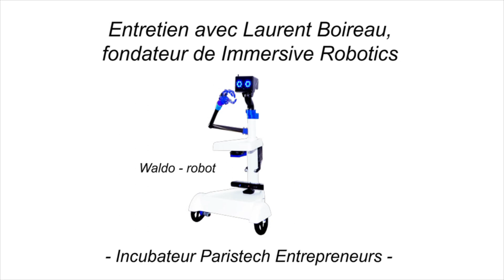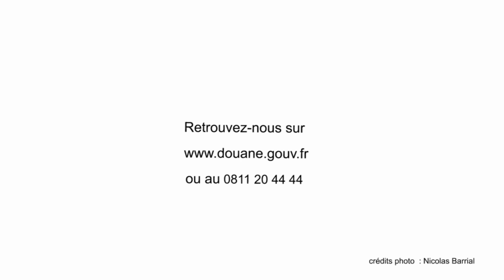Entretien avec Laurent Boireau, fondateur Immersive Robotics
Immersive Robotics est une startup incubée à Paristech Entrepreneurs. Son fondateur, Laurent Boireau, nous présente Waldo. C'est est à la fois un avatar robotique connectable à distance et un assistant personnel dans le monde physique. Le robot est en phase d'industrialisation. La rencontre a lieu dans le cadre d'un atelier de la douane sur les règles d'import export, les Incoterms, les droits de douane, les calculs de TVA, etc. Autant de notions à maîtriser quand on ambitionne de se développer à l'international.